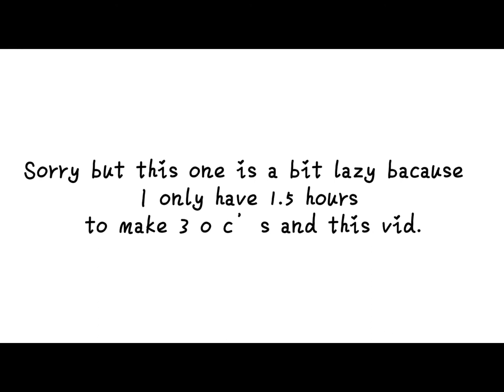Fnf rap battle with ice 155 ll ((lazy))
Sub and liek pls ^_^